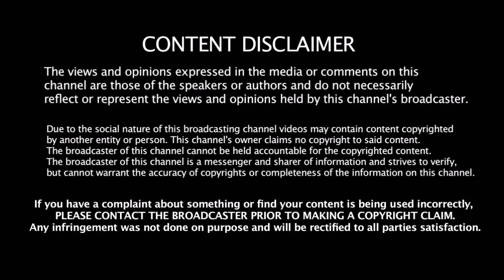உலகக்கோப்பை போட்டி அட்டவணையில் மாற்றம்??? | 2019 World Cup | Schedule